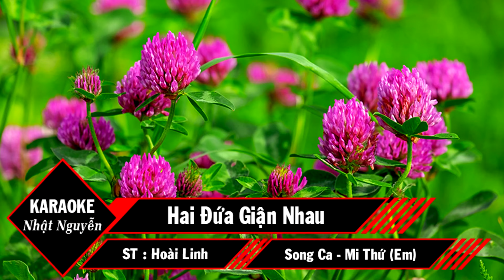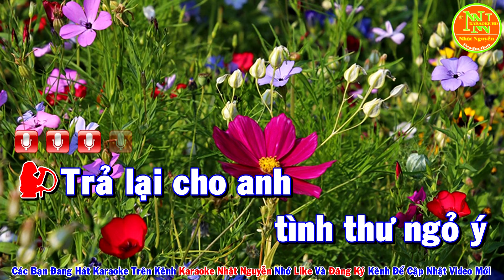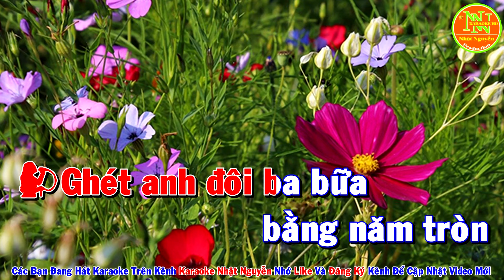Hai Đứa Giận Nhau Karaoke Nhạc Sống Song Ca - Phối Mới Dễ Hát - Nhật Nguyễn